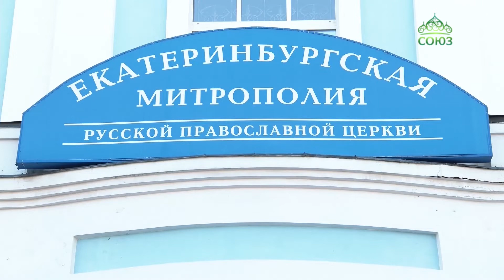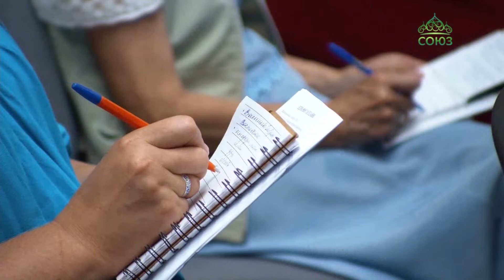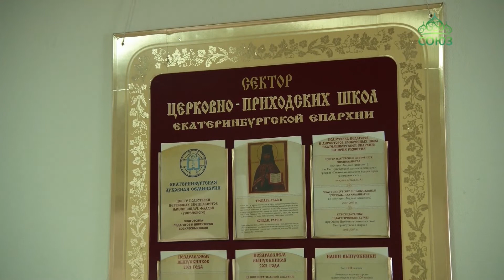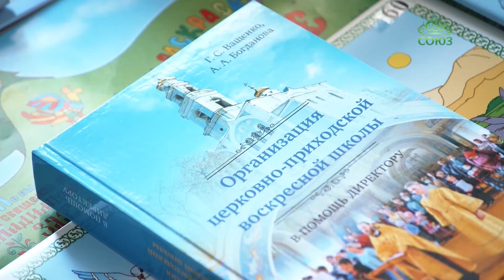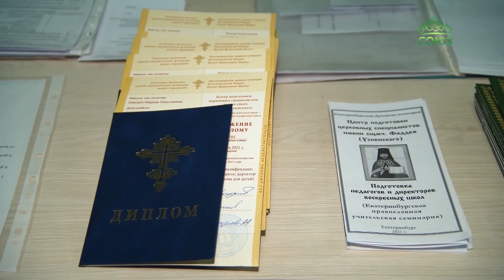Учителя воскресных школ Екатеринбургской митрополии собрались, чтобы обменяться опытом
Больше четверти века учителя воскресных школ Екатеринбургской митрополии собираются в преддверии учебного года, чтобы обменяться опытом, определить общую стратегию и понять, чем этот учебный год отличается от предыдущих, и какие задачи стоят перед ними.  Последние 17 лет они собираются на форум, который носит название - Съезд православных законоучителей Екатеринбургской митрополии. В нынешнем году он посвящен теме, утвержденной Священным Синодом - «К 350-летию со дня рождения Петра Первого: секулярный мир и религиозность».